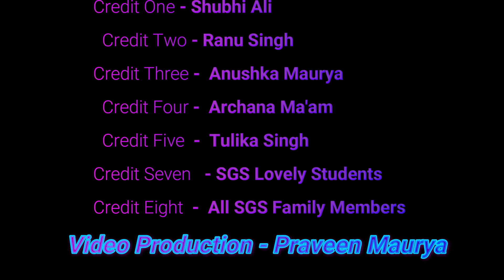II Eid-ul-fitr Celebration II 2023-2024 II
Eid-ul-fitr celebrated by Sanskar global School Barabanki